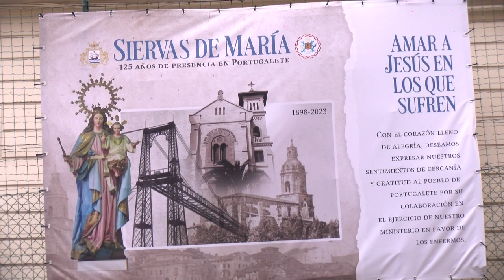TELE7 accede al convento de las Siervas de María por sus 125 años en Portugalete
La madre superiora , Sor Josefa, y la hermana María han abierto las puertas de la congregación religiosa a un equipo de esta casa con motivo del 125 aniversario de su llegada al municipio jarrillero.

Dedicadas al cuidado de los enfermos, en 1973 fueran nombradas hijas predilectas de la villa.

Llevan  al pueblo de Portugalete “en el alma” y se sienten «muy queridas» por él.